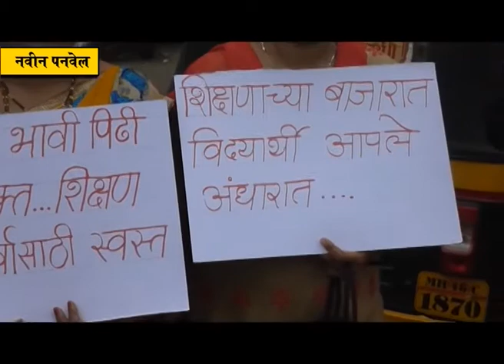धडक मोर्चामुळे सेंट जोसेफ प्रशासन हादरली; आयुक्त सुधाकर शिंदे यांच्या मध्यस्थीने सुटला तिढा